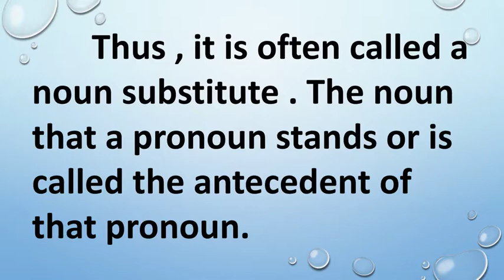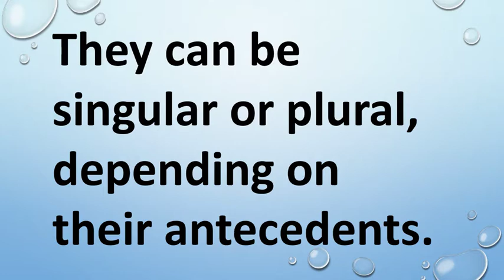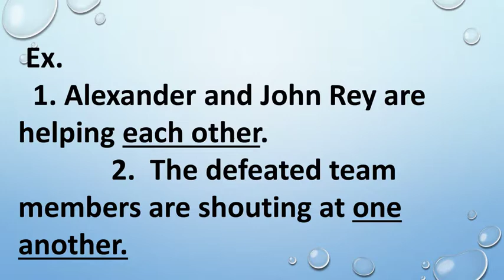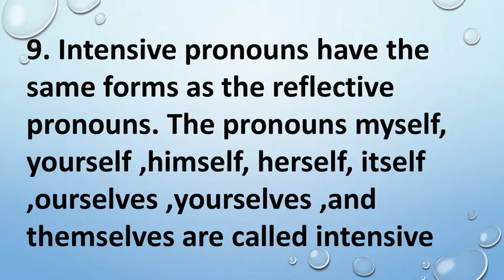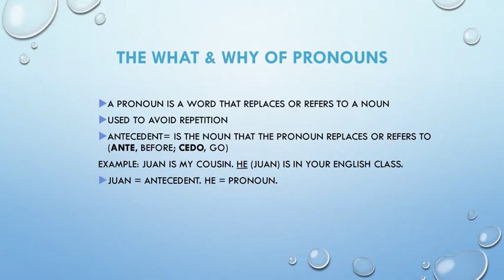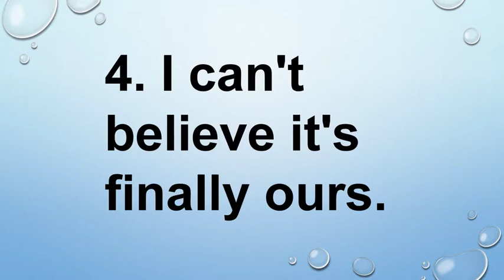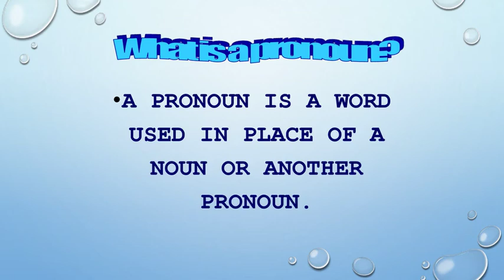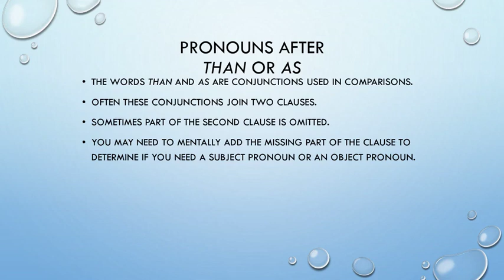Kinds of pronoun